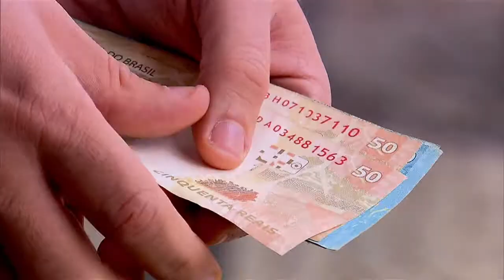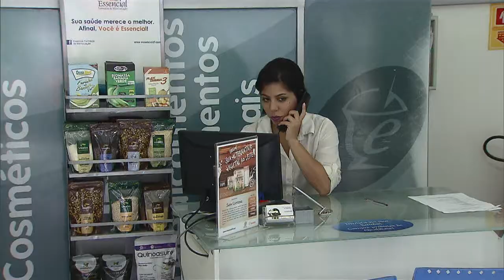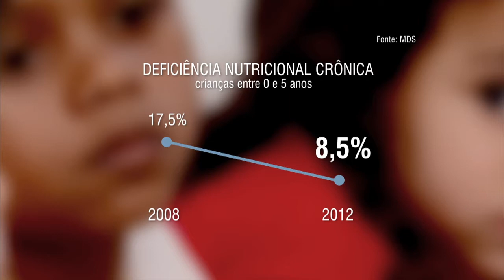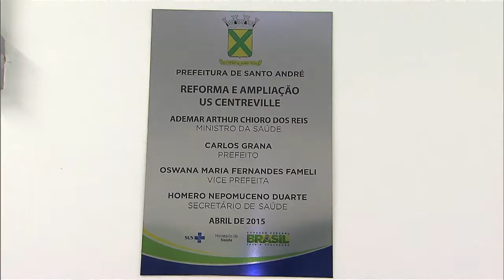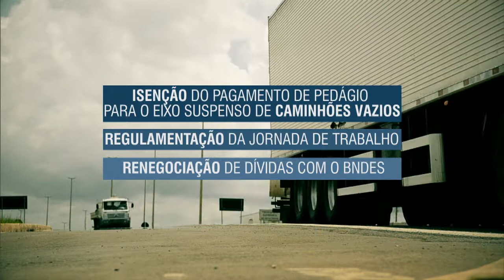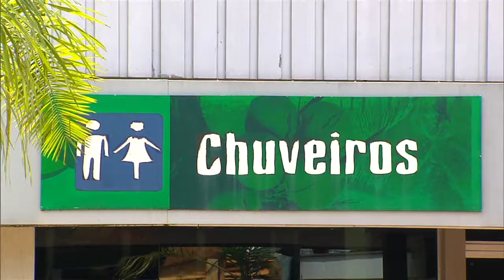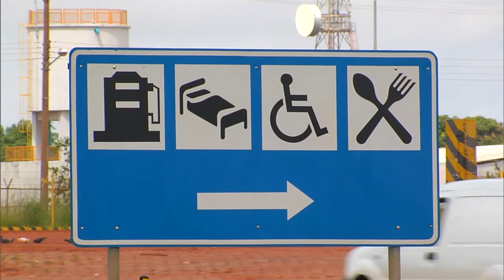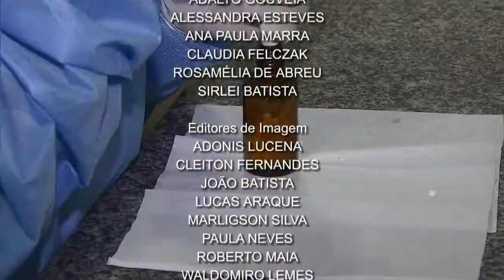NOTÍCIAS DA SEMANA - 25 de abril